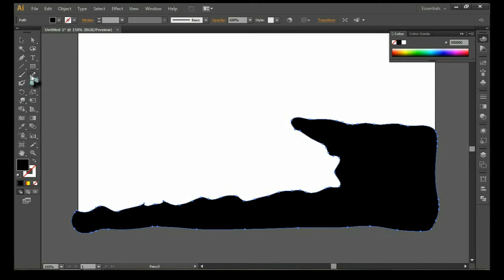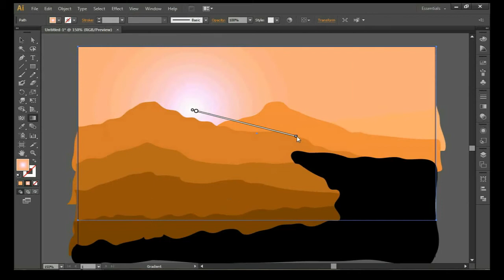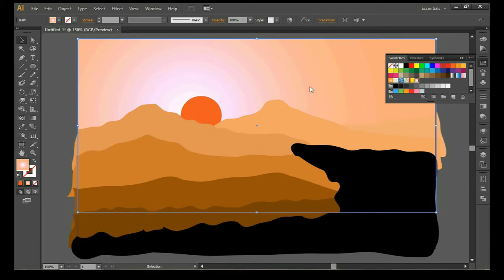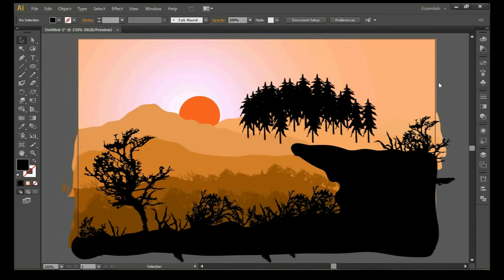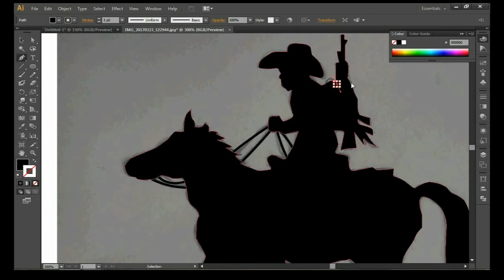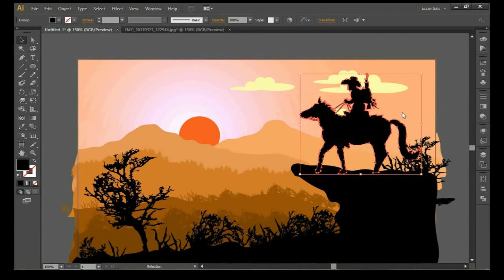How to draw vector landscape cowboy adventure with adobe illustrator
In this video i'm going to show you how to make
flat design vector with adobe illustrator,
 cowboy adventure silhouette concept and flat simple.

Intro Ask Rufus by Audionautix.
Music Boxcar Rag by Audionautix
Back to the woods by Audionautix